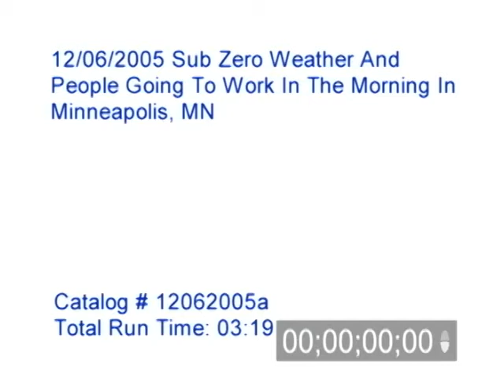12/6/2005 Minneapolis, MN Sub Zero Weather Video.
12/6/2005 Sub Zero Weather Video. Video of people going to work in the morning in sub zero temps in Minneapolis, MN. Video of people bundled up for a harsh winter day.
News B-Roll footage show while working freelance for Weather Channel.